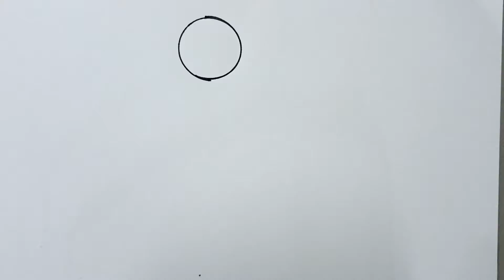Raju Srivastava's Brain Has Stopped Functioning || Vector Art Drawing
Vector Art on Raju Srivastava's Brain Has Stopped Functioning